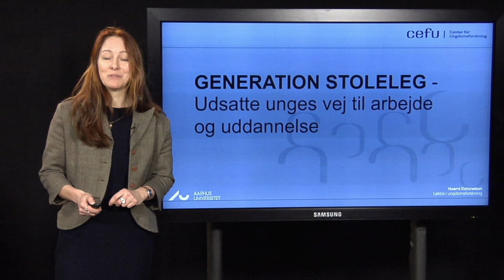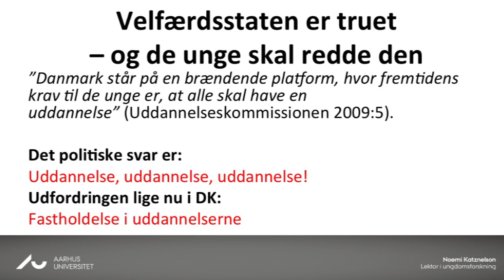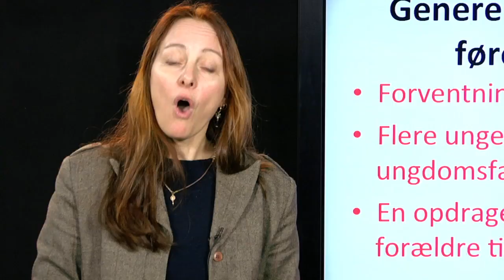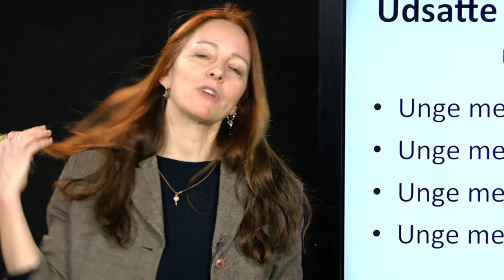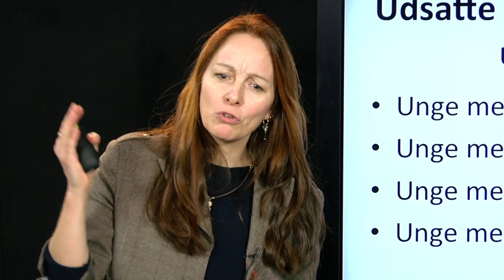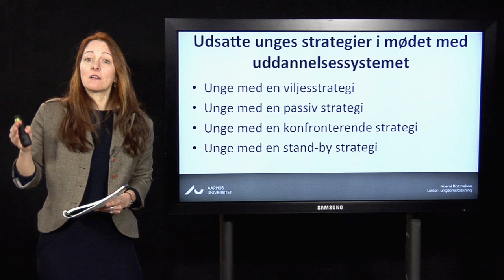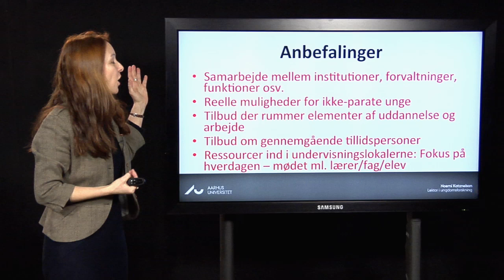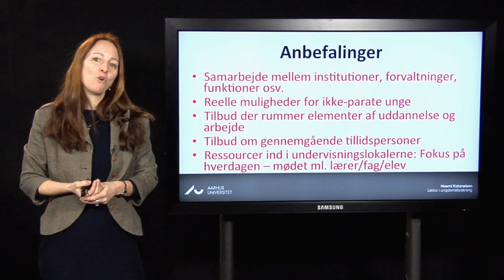Om den tabte generation af unge uden arbejde og uddannelse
Restgruppen af unge der ikke klarer sig godt nok i folkeskolen, som ikke gennemfører en ungdomsuddannelse, som er funktionelle analfabeter osv. Men hvem er de unge, der gemmer sig bag debatterne om vores uddannelsessystem og dens restgrupper? Og hvad skal der bl.a. til, for at hjælpe dem videre? Hvornår og hvorfor gik det galt for dem?